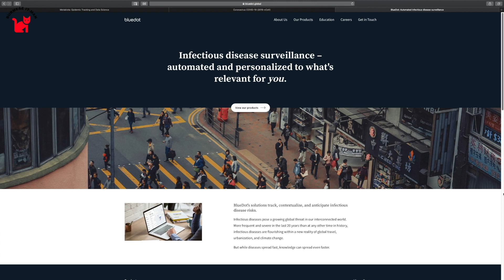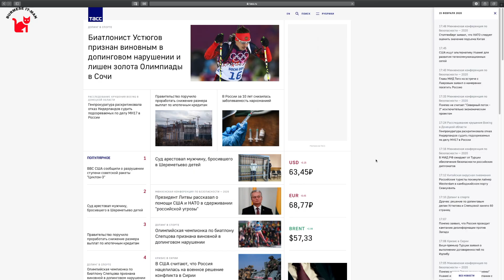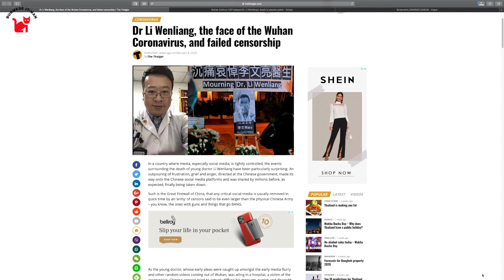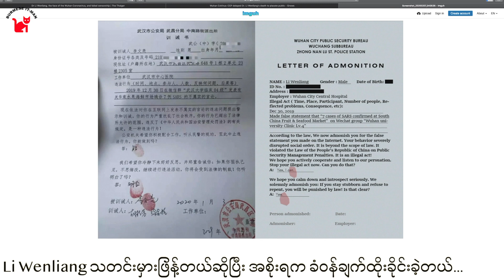Coronavirus ကမ္ဘာကိုပျံ့နှံ့တော့မယ်ဆိုတာ AI ကကြိုသိနေခဲ့တယ်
တရုတ်နိုင်ငံရဲ့ Corona ဗိုင်းရပ်က အခုအချိန်မှာ နိုင်ငံတော်တော်များများကို ပြန့်နှံ့သွားပြီဖြစ်တယ်၊ လက်ရှိလည်း ကူးစပ်ခံရမှုနှုံးက အနည်းငယ် လျှော့ကျသွားတယ်ဆိုပေမယ့် ကူးစပ်နေတုန်းပဲ၊ စင်ကာပူမှာလည်း ကူးစပ်ခံရမှုက ၆၇ ယောက်ရှိသွားပြီ၊ တကယ်တော့ ဒီဗိုင်းရပ် နိုင်ငံတကာကိုပျံ့နှံ့တော့မယ် ဆိုတာကို AI ကအရင်ဆုံးသိခဲ့တယ်။  ဒီ AI ကို ကူးစပ်ရောဂါတွေစောင့်ကြည့်ဖို့အတွက် ကနေဒါအခြေစိုက် Bluedot ကုမ္ပဏီက ဖန်တီးထားတာဖြစ်ပြီး၊ စမ်းသပ်မှုတွေ အကြိမ်ကြိမ် လုပ်ပြီးတော့မှ 2014 မှာ AI ကို စတင်အသုံးပြုခဲ့တာဖြစ်တယ်၊ AI တွေမှာ အဓိကပါဝင်တဲ့ အစိတ်အပိုင်းနှစ်ခုရှိတယ်...ပထမတစ်ခုက ဘာသာစကားတွေကို နားလည်နိုင်မှုနှင့် ဒုတိယတစ်ခုက အတွေ့အကြုံကနေ ကိုယ်တိုင်သင်ယူနိုင်မှုဆိုတဲ့ အစိတ်အပိုင်းနှစ်ခု ဖြစ်တယ်။ AI ရဲ့ ဘာသာစကားတွေကို နားလည်နိုင်မှုကို NLP (Natural Language Processing) လို့ခေါ်ပြီး၊ အတွေ့အကြုံကနေ ကိုယ်တိုင်သင်ယူနိုင်မှုကို ML (Machine Learning) လို့ခေါ်ပါတယ်။  Bluedot က ဖန်တီးထားတဲ့ AI မှာလည်း ဒီနှစ်ခုပါတယ်၊ ပြီးတော့ ဘာသာစကား ၆၅မျိုးထိနားလည်တယ်၊  ဒီ AI က ဘယ်လိုအလုပ်လုပ်လည်းဆိုတော့ ဘာသာစကားမျိုးစုံနှင့် ရေးထားတဲ့ internet ထဲက သတင်းတွေ၊ တိရိစ္ဆာနှင့် အပင်တွေမှာ ဖြစ်ပွားလေ့ရှိတဲ့ရောဂါမှတ်တမ်း အချက်အလက်တွေ နှင့် နိုင်ငံတကာ လေကြောင်းအဝင်အထွက်နှင့်ပတ်သက်တဲ့ အချက်အလက်တွေပေါ်မူတည်ပြီး နိုင်ငံတကာကို ကူးစပ်ရောဂါပြန့်နှံ့တော့မယ် အခြေအနေဖြစ်နေတယ်၊ မဖြစ်နေဘူးဆိုတာကို ခန့်မှန်းပေးတာဖြစ်တယ်၊ ပြန့်နှံ့တော့မယ် အခြေအနေဖြစ်နေပြီဆိုရင် AI ကနေ အချက်ပြတယ်၊ ပြီးတော့မှ Bluedot မှာရှိတဲ ကူးစပ်ရောဂါနှင့်ပတ်သက်တဲ့ ကျွမ်းကျင်ဆရာဝန်တွေနှင့် ပညာရှင်တွေက AI ရဲ့ သတင်းပေးမှု မှန်၊ မမှန်၊ ဖြစ်နိုင်၊ မဖြစ်နိုင်ကို ပညာရှင်ရှုဒေါင့်နှင့် AI က အချက်အလက်တွေကို ဆွေးနွေးသုံးသပ်တယ်၊ အခြားနိုင်ငံတွေကို စတင်ပြန့်နှံ့တော့မယ်ဆိုတာ မှန်ကန်တယ်ဆိုတာနှင့်ချက်ခြင်းပဲ Bluedot နှင့်ချိတ်ဆက်ထားတဲ့ အစိုးရအဖွဲ့အစည်းတွေ၊ ကုမ္ပဏီတွေ၊ ဆေးရုံတွေဆီကို အရေးပေါ်အသိပေးချက် ပို့ပေးတယ်။  အဲ့ဒီ အရေးပေါ်အသိပေးချက်ကို 31/Dec/2019 မှာ Bluedot က ပို့ပေးခဲ့တယ်၊ တပတ်လောက်ကြာတော့မှ WHO က နိုင်ငံတကာကို ပျံနှံ့တော့မယ်ဆိုတာ ကြော်ငြာချက် ထုတ်ပြန်ခဲ့တာဖြစ်တယ်။  တကယ်တော့ ဝူဟန်မှာ SAR ဗိုင်းရပ်လိုမျိုးနွယ်တူ၊ ဗိုင်းရပ်တစ်မျိုး စတင်ပျံ့နှံ့နေပြီလို့ ဖေါ်ထုတ်သတင်းပေးခဲ့သူ Whistleblower က ဝူဟန်ဆေးရုံမှာ အလုပ်လုပ်တဲ့ မျက်စိဆရာဝန် Li Wenliang ပဲဖြစ်တယ်။  သူ အရင်ဆုံး သတိထားမိခဲ့တယ်။ ဒါကြောင့်လည်း သူ့သူငယ်ချင်း ဆရာဝန်အချို့နှင့်ဖွဲ့ထားတဲ့ WeChat Group ထဲမှာ  Huanan ပင်လယ်စာ‌ဈေးက လူနာအချို့ရဲ့ ဆေးစစ်ချက်အဖြေမှာ SAR နှင့်မျိုးနွယ်တူ၊ Corona Virus Positive ဖြစ်တာတွေတွေ့တယ်၊ ဒီ Corona ဗိုင်းရပ်ပိုးစပြီးတော့ ပြန့်နှံ့နေပြီ၊ သူငယ်ချင်းတို့လည်း သတိနဲ့နေကြဆိုပြီးတော့ 30/Dec/2019 မှာအသိပေးခဲ့တယ်၊ ပြီးတော့ လူနာအချို့ရဲ့ ဆေးစစ်ချက် အဖြေတွေကို Group Chat ထဲမှာ ပို့ပေးခဲ့တယ်။ ဒီသတင်းဟာ ချက်ခြင်းပဲ ပြန့်သွားပြီး Li Wenliang လည်း သတင်းအမှားဖြန့်ချိတယ်ဆိုပြီး အစိုးရရဲ့ဖမ်းဆီးခြင်းကို ခံခဲ့ရတယ်။  အဲ့ဒီမှာ ကျွန်တော် ဆက်စပ်တွေးကြည့်တာကတော့ ဒီသတင်းကို Bluedot AI က ချက်ခြင်းရပြီး၊ လေကြောင်း အဝင်အထွက် အချက်အလက်တွေနဲ့ ခန့်မှန်းလိုက်တဲ့အခါမှာ Corona Virus နိုင်ငံတကာကို ပြန့်နှံ့နေပြီဆိုတာ AI ကသတင်း ထုတ်ပြန်ပေးတာဖြစ်နိုင်တယ်။  Bluedot က Founder ပြောတာကတော့ Social Media တွေက အချက်အလက်တွေက အတည်ပြုဖို့ခက်လို့ AI မှာထည့်သွင်း အသုံးပြုမထားဘူးလို့ ပြောခဲ့ဘူးတယ်။  နည်းပညာလေ့လာနေတဲ့ သူတစ်ယောက်အနေနှင့် ပြောရရင်တော့ ဒီအချက်ကို အနည်းငယ် ယုံကြည်ဖို့ ခဲ့ယဉ်းတယ်။ သို့သော်လည်း Bluedot AI ရဲ့ စွမ်းဆောင်ရည်ကို ချီးကျူးပါတယ်။

covid-19
whocovid-19